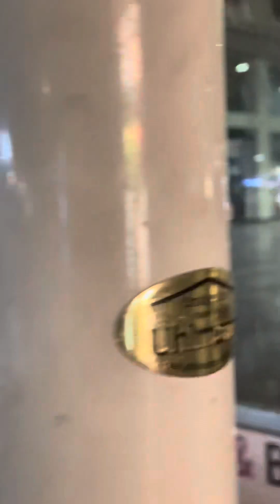شاهد قوة الأمطار في مدينة فيينا (شارع ماريا)